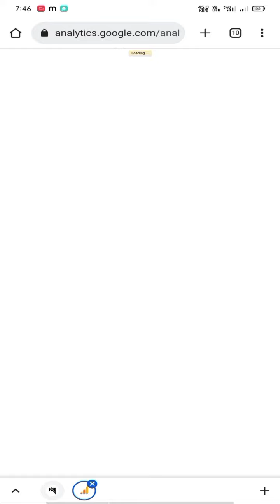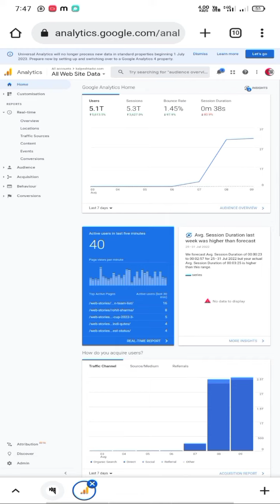WebStories traffic kaise badhaye | WebStories traffic tricks